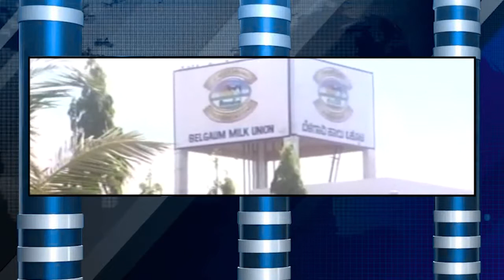SACHI NEWS 29-04-2019 5.30 PM SEG 2